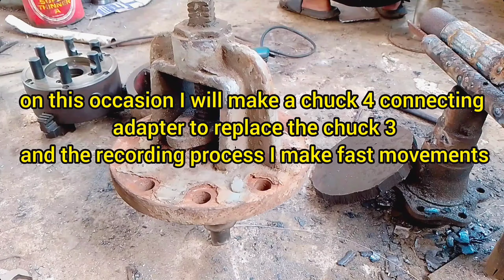Amazing idea of ​​upgrading a lathe.,Made a chuck adapter 4 from an old oil pump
I made a lathe chuck adapter from a waste oil pump I found in a pile of scrap metal.the manufacture of additional tools for this lathe in order to be able to use the 4 chuck which is stronger than the 3 Chuck.
With the appropriate lathe technique and the perfect lathe knife will. Producing satisfactory work results.
Lathe technique
Creative idea
Welding
Welding technique
Welding aluminum
Engginering
Making tools
Make gear
Machining
Gear